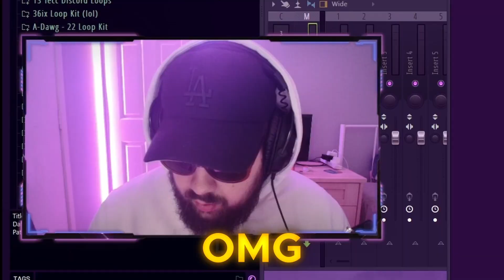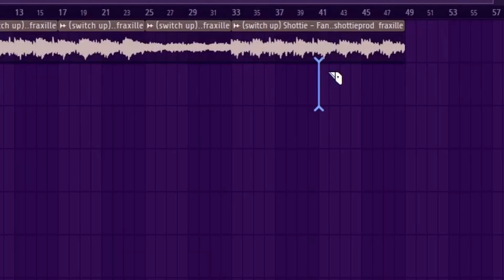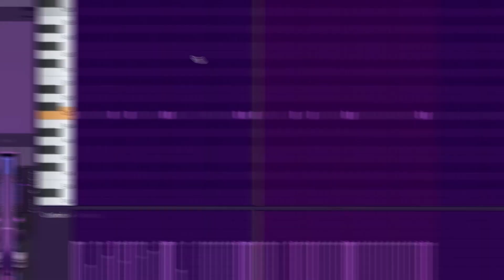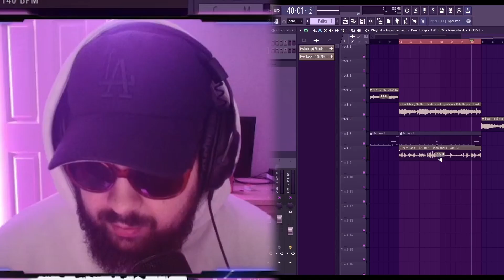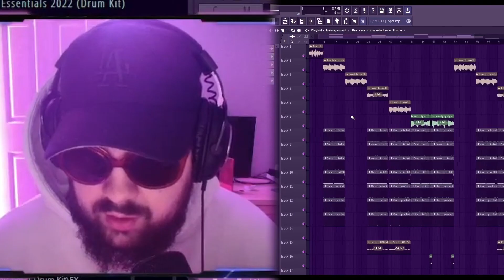HOW TO MAKE DARK MOODY BEATS FOR DRAKE (FOR ALL THE DOGS TUTORIAL)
In this video we will show you DRAKE DRUM MASTERCLASS | "FOR ALL THE DOGS" TUTORIAL